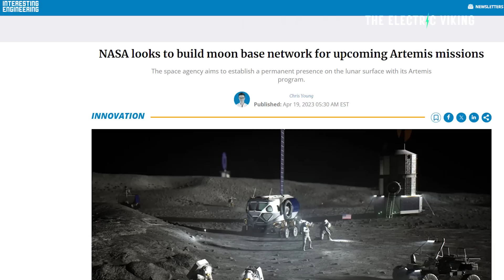Scientists say NASA will colonise Mars and the Moon using SpaceX rocketships